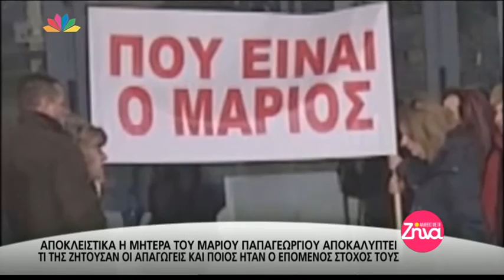Η μητέρα του Μ. Παπαγεωργίου αποκαλύπτει τι της ζήτησαν οι απαγωγείς